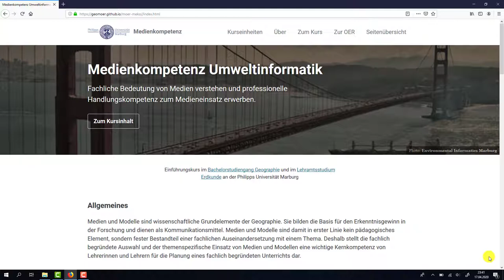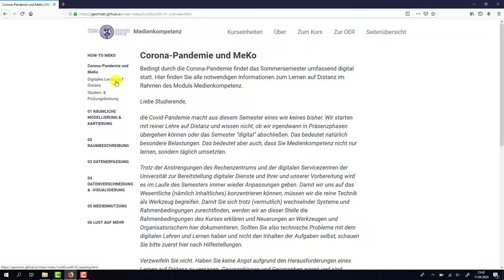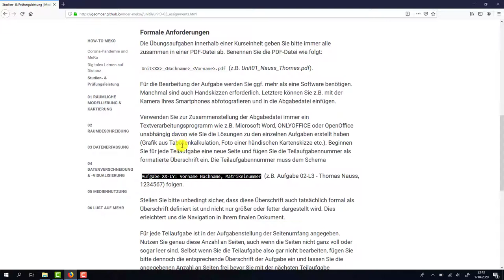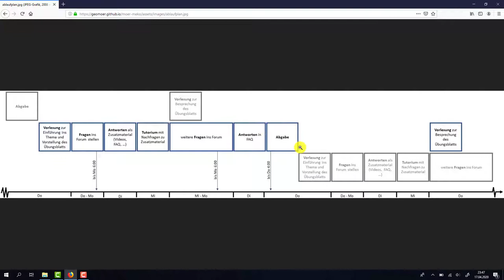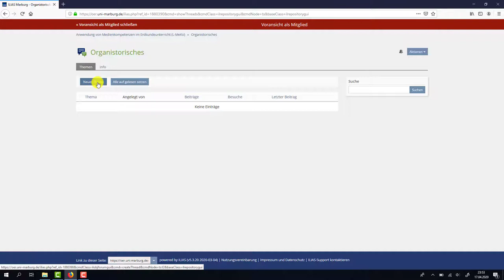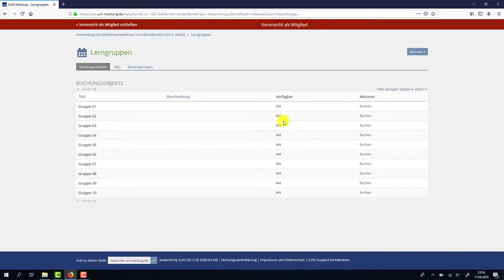Unit00-01: Begrüßung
Begrüßung im Modul Medienkompetenz, Sommersemester 2020.